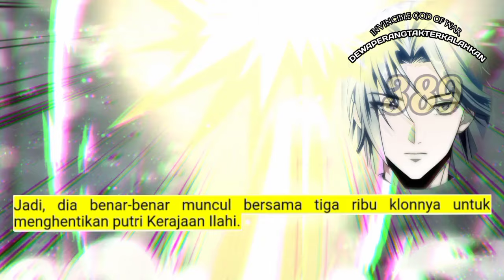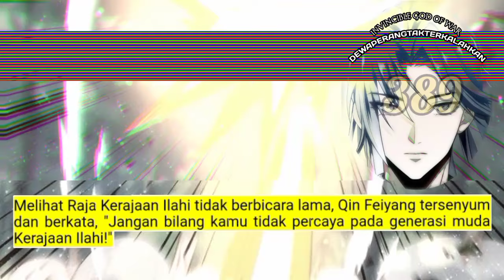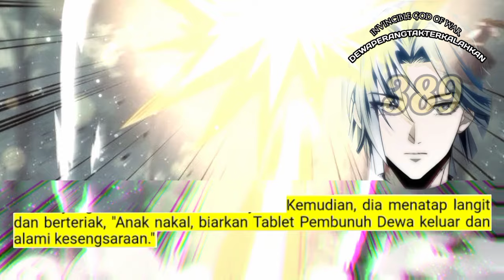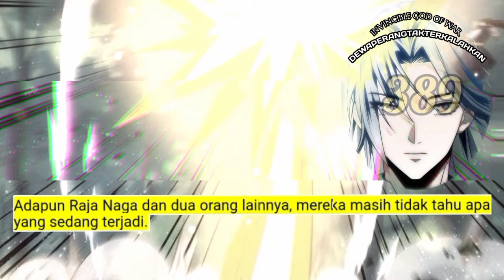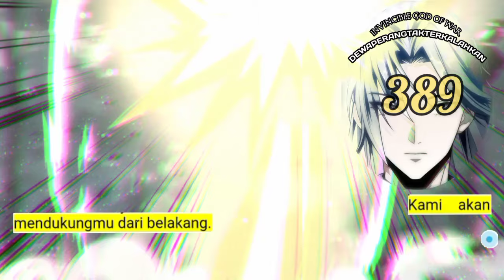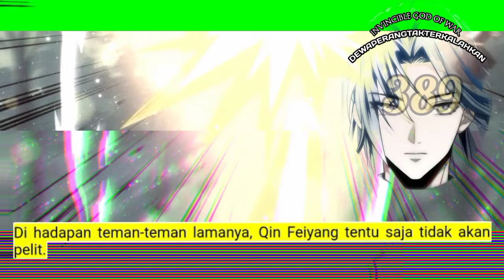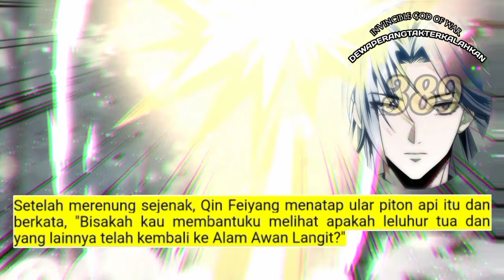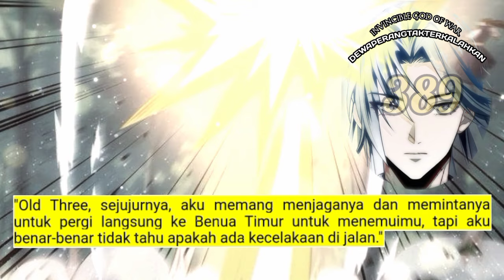Dewa Perang Tak Terkalahkan season 389